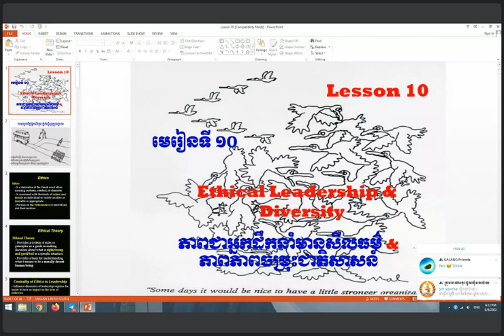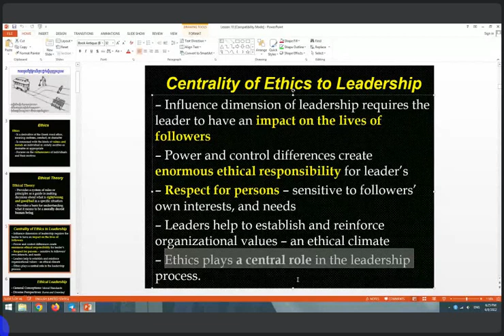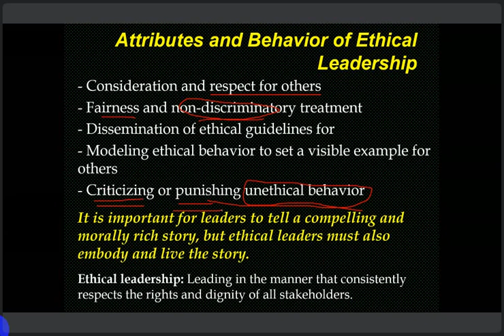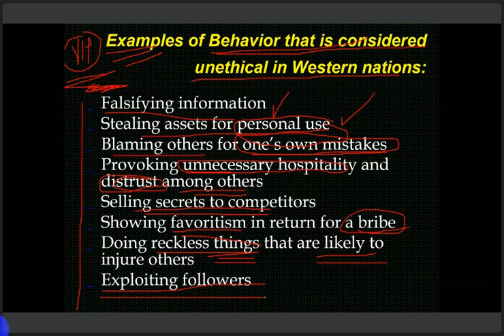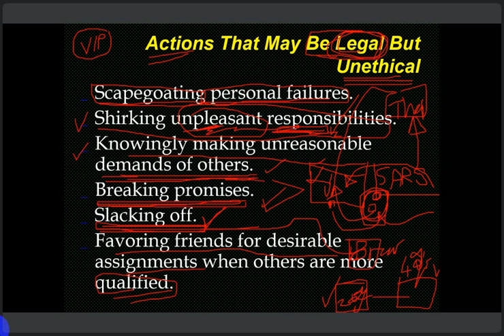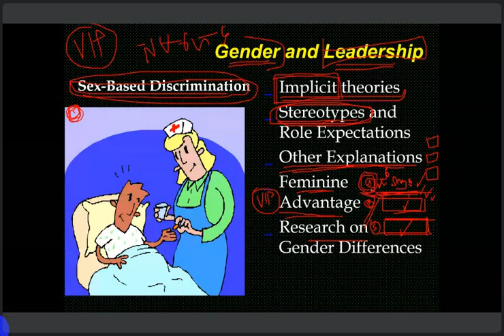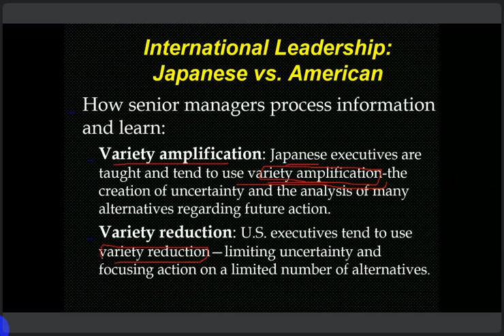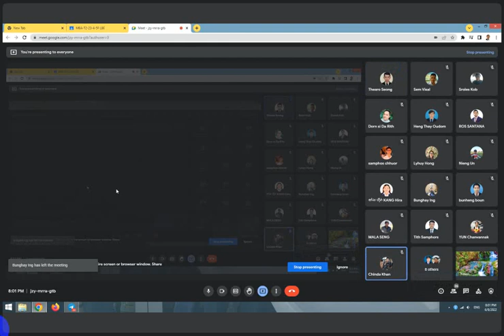LBE, 08 06 2022